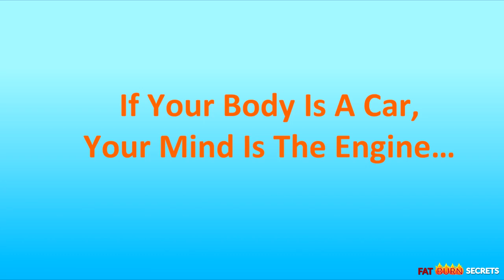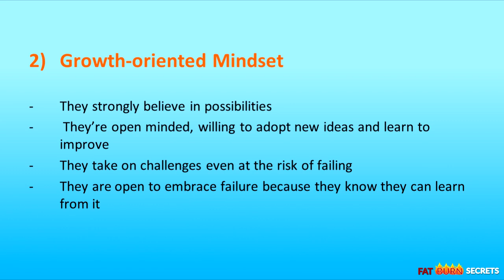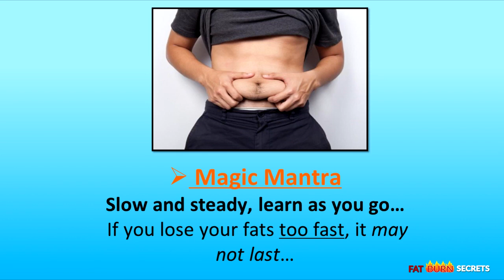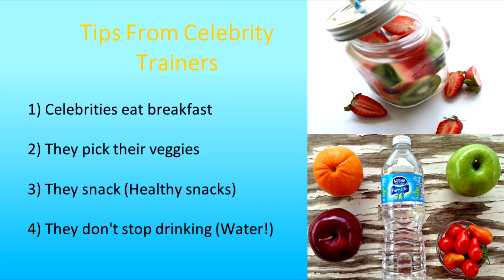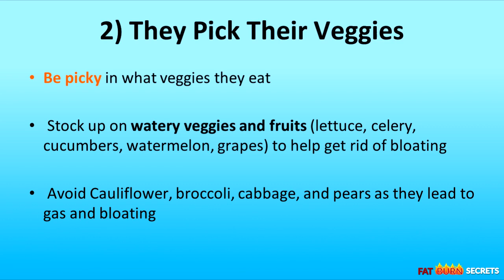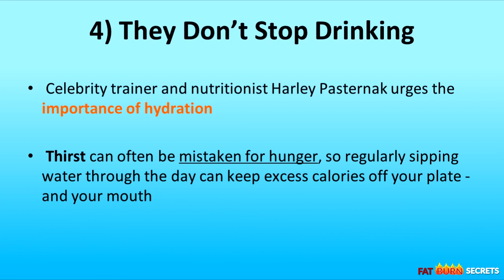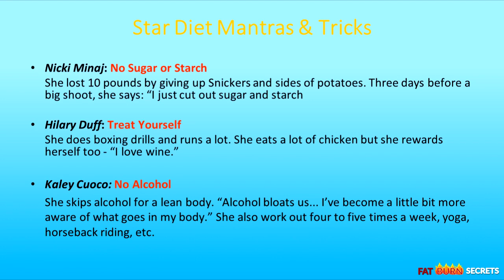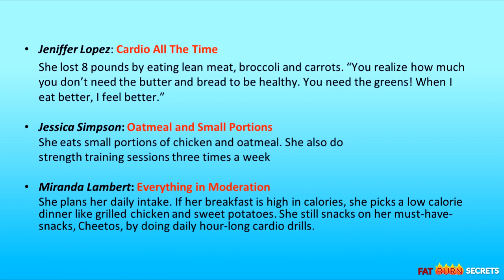Burn Fat Fast - Fat Burn Mantra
If Your Body Is A Car, Your Mind Is The Engine
Your mindset drives your body, it fuels your will and determination to work towards your goal. It can be difficult to achieve and maintain your ideal body shape and weight. It takes more than just healthy eating and regular exercise.
A positive and motivated mindset is essential to keep you going. If you tell yourself negative things - “This is so hard, I can’t do this.” - You’re not going to make it far.

But if you encourage yourself with thoughts like “I can do this. Nothing can stop me. I’m going to lose 5 pounds by the end of the week” - you’re motivated to achieve your diet goals.